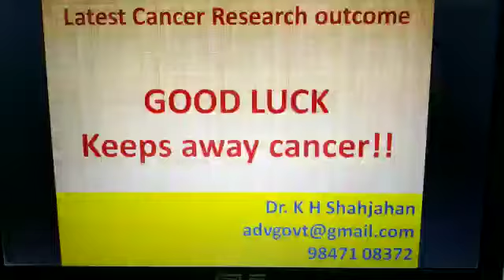Research result - GOOD LUCK can save you from cancer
Video from DR  Shahjahan Ahmed Hussain